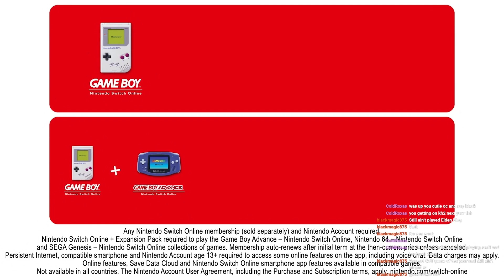MY CHILDHOOD GAMES! NINTENDO ONLINE EXPANSION PASS REACTION W/@Ocarina_kid | NINTENDO DIRECT 2/8/23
Mario Kart Super Circuit? I'M ON THAT. Mario & Luigi Superstar Saga? I'M ON THAT.